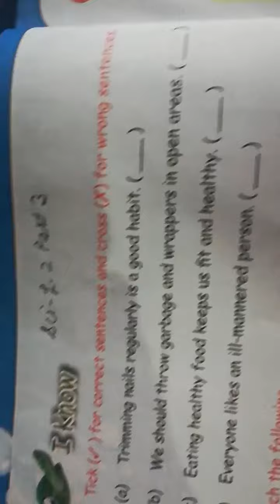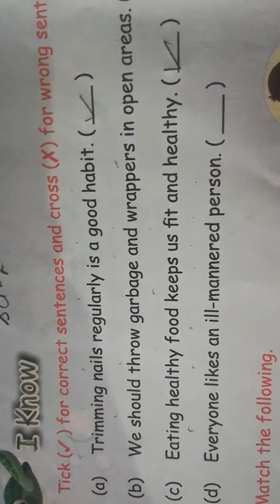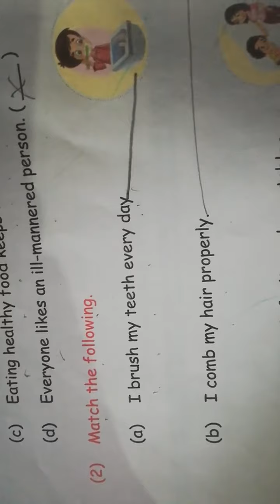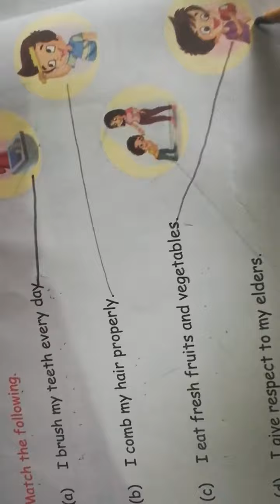2Nd A1 Science Lesson - 2 Part - 3